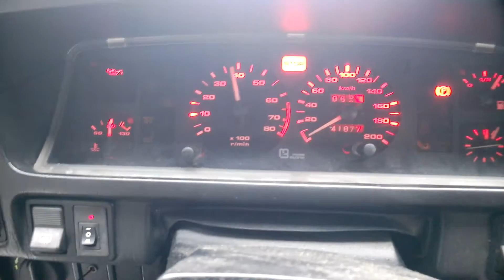Polonez Rover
Pusty Kat